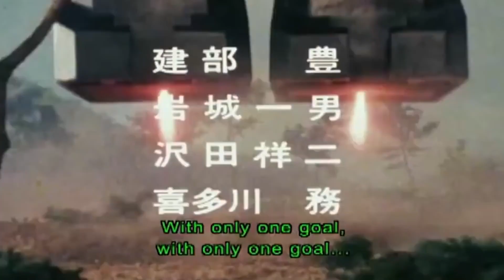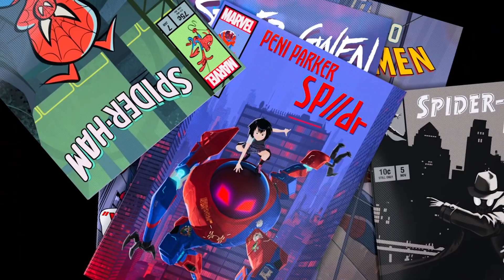Spider Man Into The Spider Verse 2 Teaser Trailer and Post Credit Scene Easter Eggs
Covering new Spider-Man Into The Spider-Verse 2 Teaser Trailer. Spider-Verse Post Credit Scene Easter Eggs. Story Details. Venom, Tom Holland Marvel MCU Spider-Man. Spider-Man 2099. Spider-Gwen and Spinoff movies.

Lots of new Alternate Universe versions of Spider-Man coming from the  comics. I'll do more Venom 2 videos soon too as they start filming that movie!